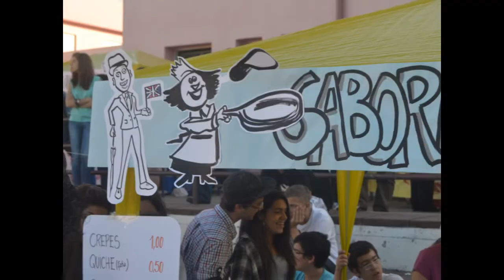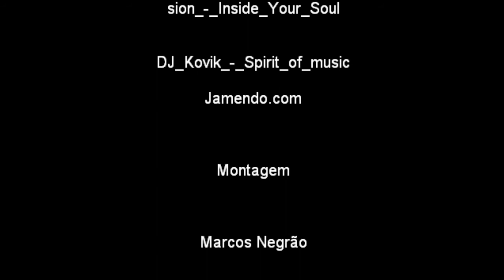Festa de final de ano letivo 2011/2012 - FOTOS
Reportagem Fotográfica da Festa de Final do ano letivo 2011/2012 do Agrupamento de Escolas da Quinta do Conde.

A reportagem foto e vídeo foi feita como exercício prático pelos alunos do 1º e 2º anos do Curso Operador de Fotografia do Agrupamento de Escolas da Quinta do Conde.